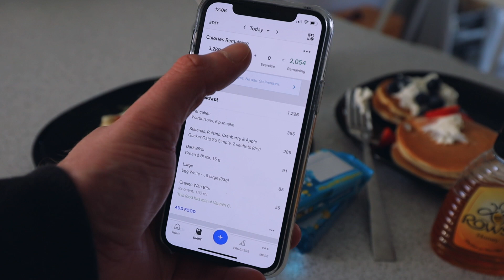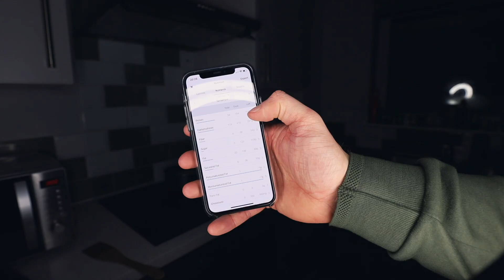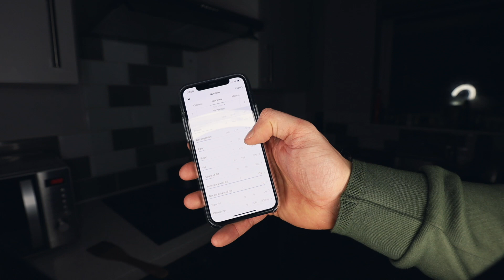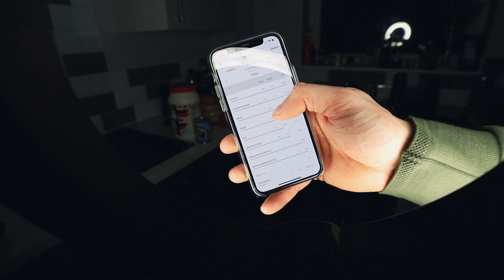Grow Your Arms! Full Day of Eating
In todays' video I tell you how to grow your arms showing you the best tips for stubborn arms and full day of eating